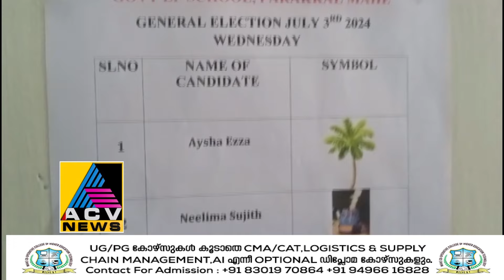മാഹി പാറക്കൽ LPസ്കൂളിൽ ലീഡറെ തിരഞ്ഞെടുക്കുന്നതിനായി നടത്തിയ തിരഞ്ഞെടുപ്പ് പുതുമയേറിയ അനുഭവമായി മാറി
മാഹി പാറക്കൽ LP സ്കൂളിൽ ലീഡറെ തിരഞ്ഞെടുക്കുന്നതിനായി നടത്തിയ തിരഞ്ഞെടുപ്പ് വിദ്യാർത്ഥികൾക്ക് പുതുമയേറിയ അനുഭവമായി മാറി.ന്നത്.